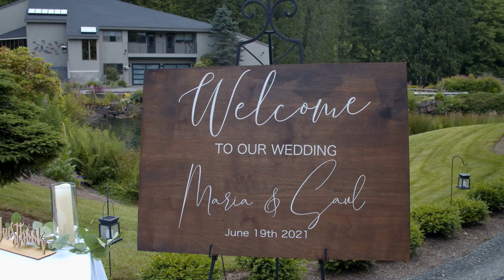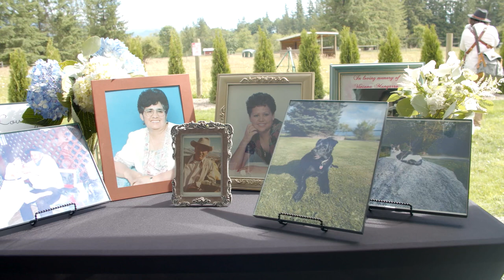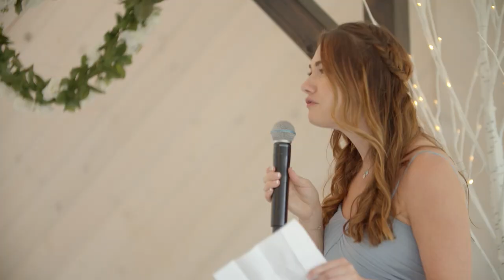Flores Wedding Video